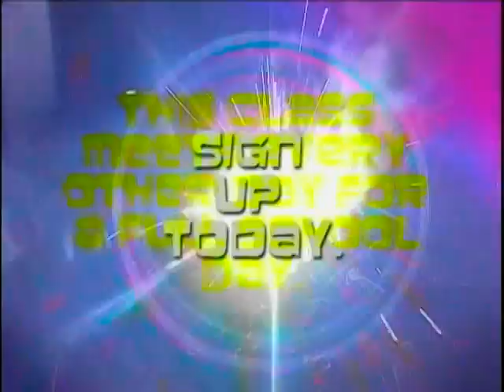JHS REPORT 12-17-2007 Harper DeLewis Davis Lipps